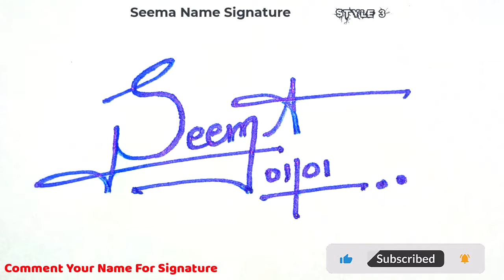✅ How to Write Signature of my name | Sign your name | Seema Name Signature Style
Hey guys!
In this video I will show you how to make a signature of ✅ How to Write Signature of my name | Sign your name | Seema Name Signature Style